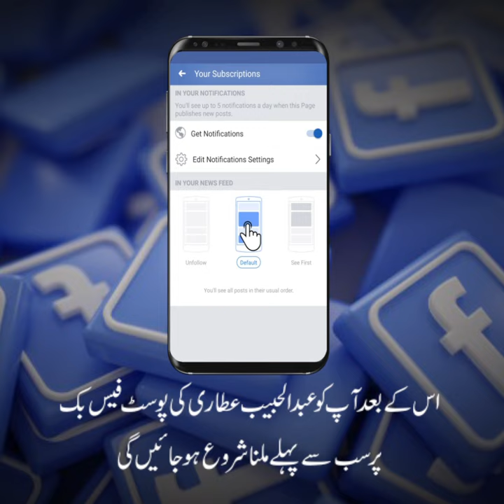Khoon Ki Qillat Aur Dawateislami ka Kirdar Thalassemia (Short Clip)